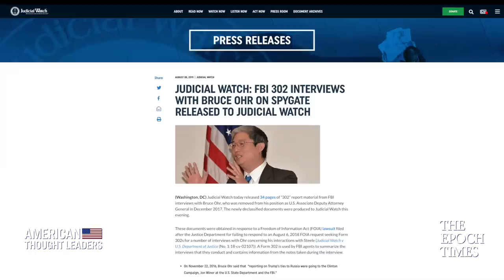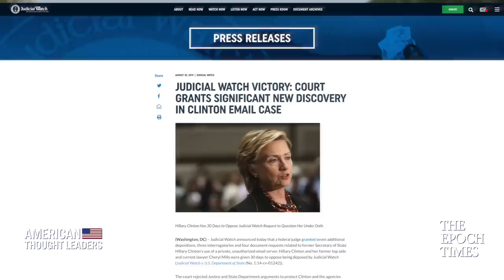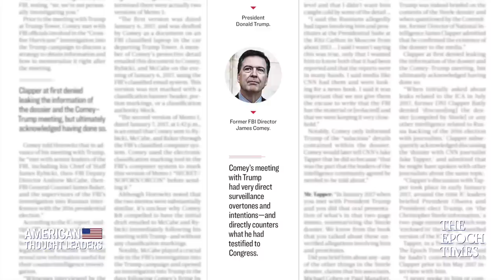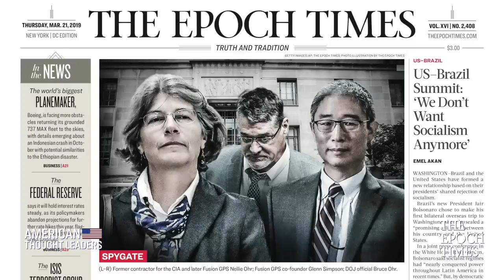Does the IG Report “Exonerate” James Comey? Judicial Watch’s Tom Fitton Weighs In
In the eyes of Judicial Watch’s Tom Fitton, what is the significance of the Department of Justice Inspector General’s report, or IG report, on former FBI Director James Comey?

Does it exonerate Comey as the former FBI Director claims?

What is the significance of Bruce Ohr’s interview records, FBI 302’s, with Christopher Steele? What else might be found in other Christopher Steele-related documents?

And in the Michael Flynn legal case, why is the prosecution insistent on withholding access to unredacted Bruce Ohr 302s & Strzok-Page texts?

Today we sit down with Tom Fitton, President of Judicial Watch, which uses FIOA, or Freedom of Information Act requests, and litigation to expose government corruption.

We discuss the new IG report and what Tom Fitton describes as “Comey’s ambush interview of president-elect Trump” in 2017. We also explore FBI 302’s of Bruce Ohr’s interviews with Christopher Steele, Michael Flynn’s attorney Sidney Powell seeking unredacted documents in her defense of Flynn, Judicial Watch’s new discovery on the Hilary Clinton emails, as well as Judicial Watch’s lawsuit against sanctuary policies in California.

‘No Way Obama Was Not Told’ - Former Intel Officer Tony Shaffer on Spying on Trump Campaign